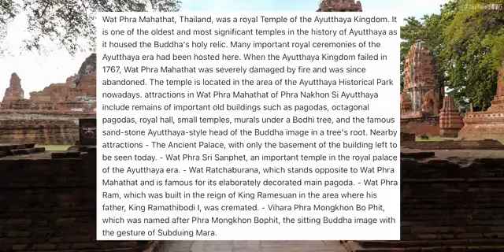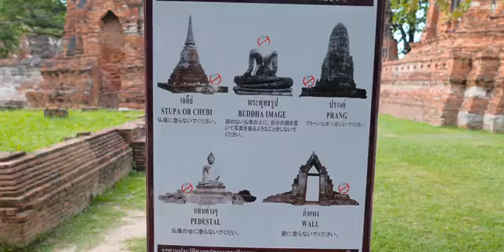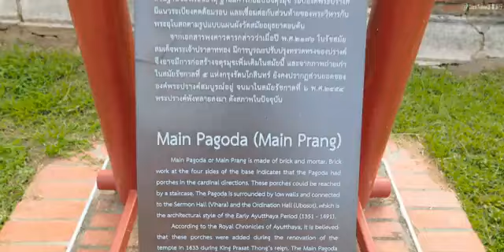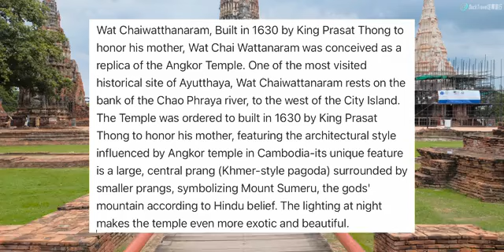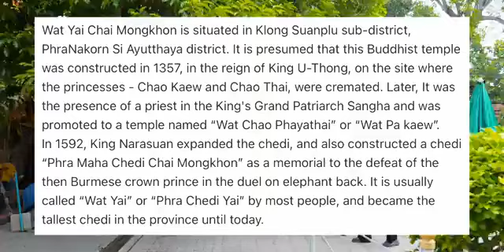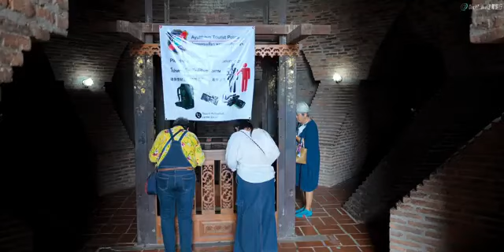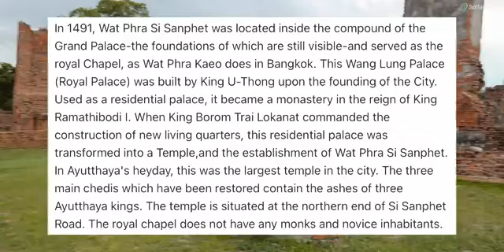Ayutthaya, Thailand🇹🇭 Beautiful world heritage ancient city, the most beautiful ancient ruins in T